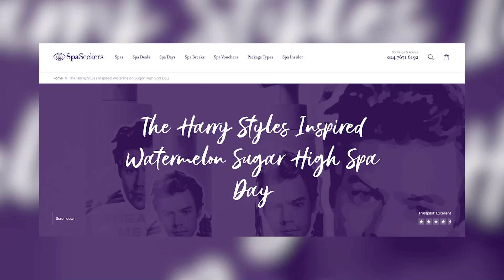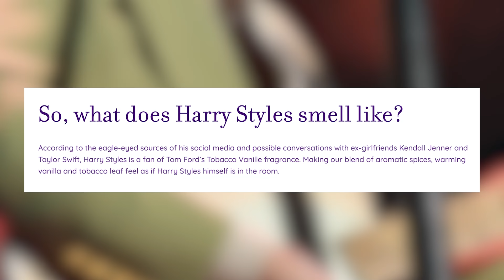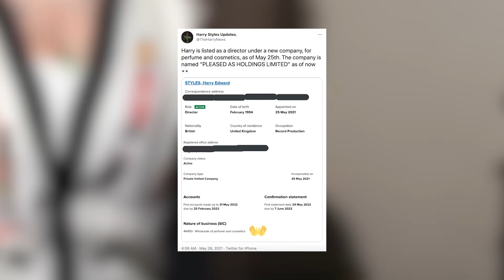Harry Styles Beauty Products DEBUT In Haz-Inspired Spa!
A Harry Styles-themed spa day just launched at a hotel in Harry's hometown and it promises to leave fans with a 'Watermelon Sugar High.’